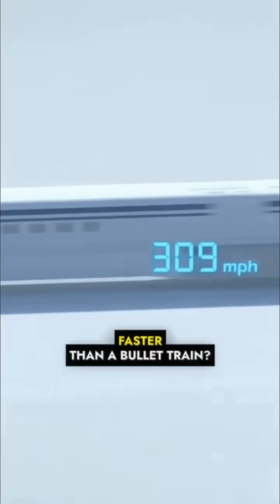Maglev Train Shanghai China | Fastest train @FactSkoop